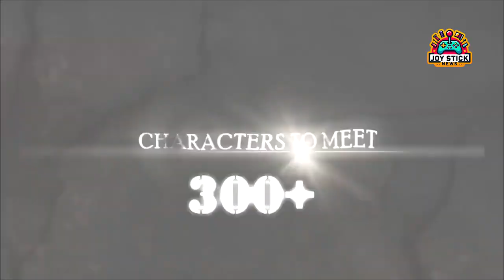Wasteland 2 Hits Amazon Prime! 🌵💥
Yo fam, Amazon Prime just dropped Wasteland 2 for FREE! Dive into the apocalypse, make those tough calls, and fight to survive. Don't sleep on this gem! 💣🎮